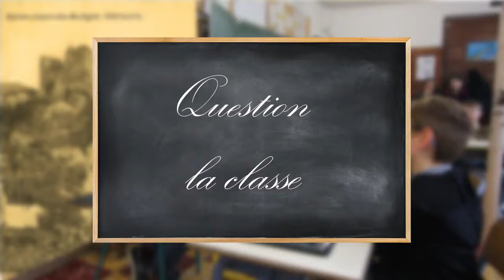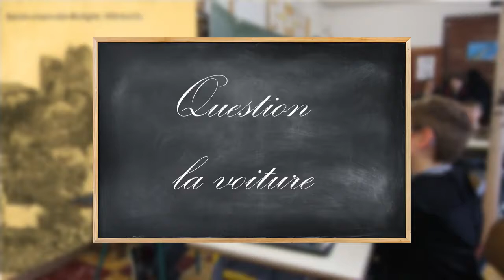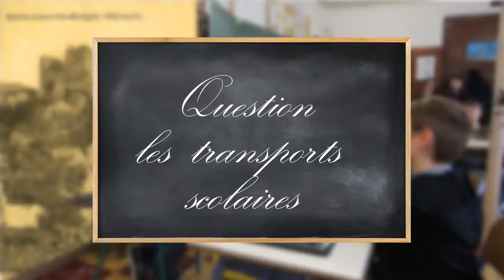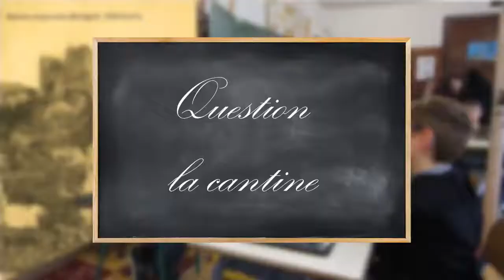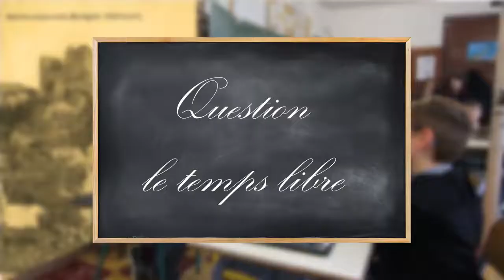"J'ai dix Ans" - Saison 1 (2019-2020)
L'action en milieu scolaire "J’ai dix ans" propose aux élèves des écoles du territoire de plonger dans le passé de leurs aînés en leur faisant raconter leurs souvenirs d'enfance. Les interviews sont préparées et dirigées par des élèves de classes de CM1/CM2. L'action est coordonnée et animée par @FeelU.

Initiée en 2019 par la Communauté de communes dans le cadre de son partenariat avec l’Inspection de l’Éducation nationale, cette action fait partie du catalogue PAR≡COURS. Chaque année, elle a donné naissance à une vidéo mêlant souvenirs, émotions et rires.

Les objectifs du projet sont la transmission de la mémoire, le renforcement du lien entre les générations, la découverte de la production vidéo et des technologies immersives.

► Saison 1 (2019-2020) : élèves de CE2/CM1/CM2 de Christophe Vidal de Saint-Jean-de-Buèges